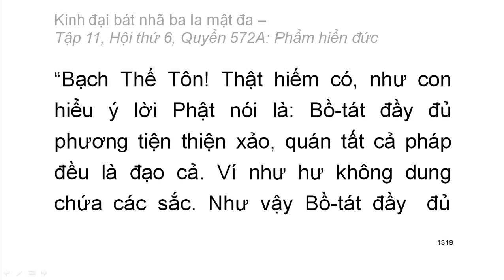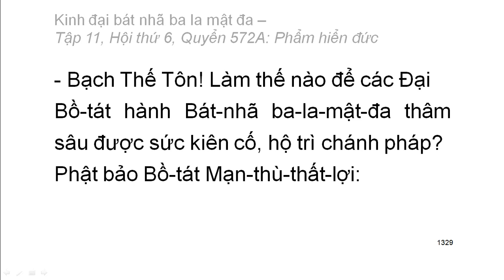Quyển .../600: Kinh đại bát nhã ba la mật đa (tiếp)